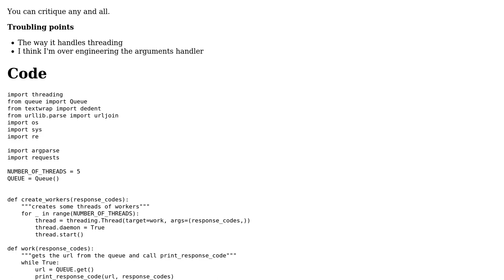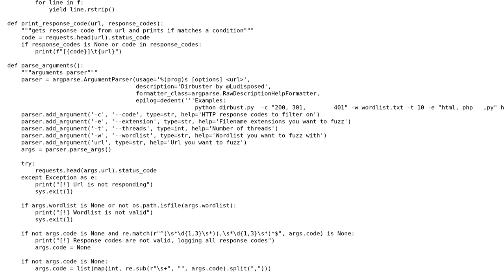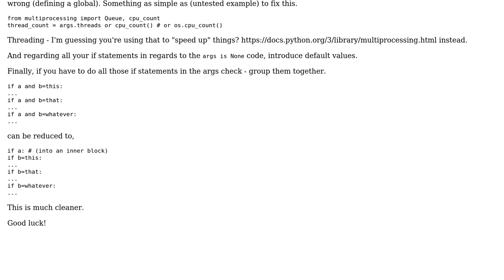Simple dirbuster with threading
With thanks & praise to God, and with thanks to the many people who have made this project possible! | Content (except music & images) licensed under CC BY-SA | Music | Images & others | With thanks to user Ludisposed user C. Harley and the Stack Exchange Network Trademarks are property of their respective owners. You are responsible for your own actions.